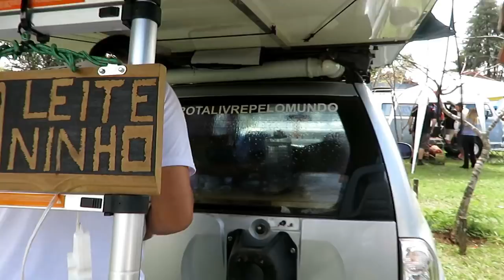DESPEDIDA- VIAJANTES- BATIZADO- DESAFIOS-INSUFILM- LULUZINHAS